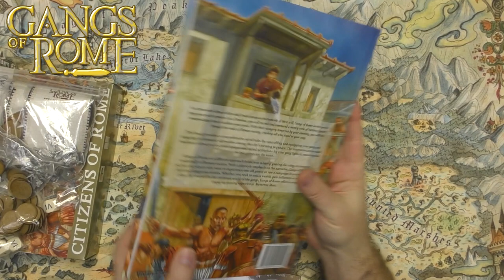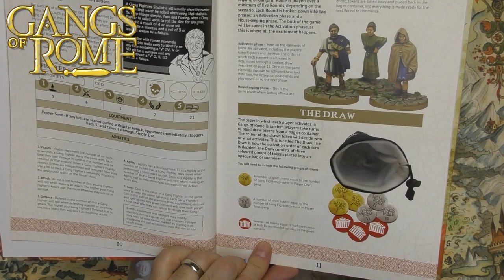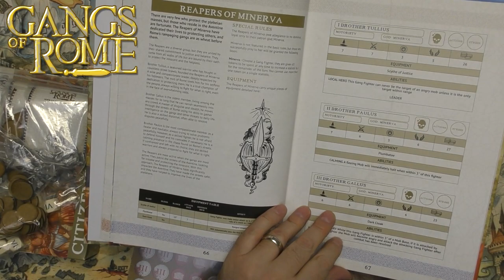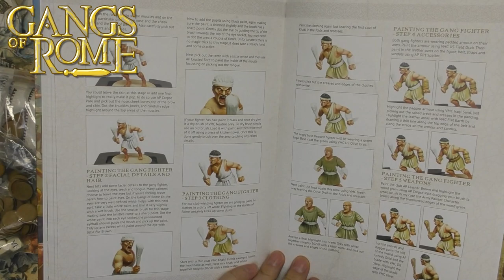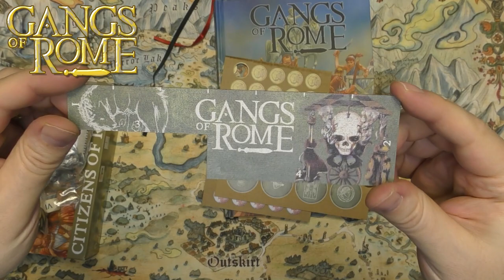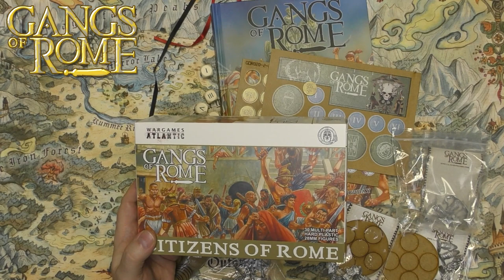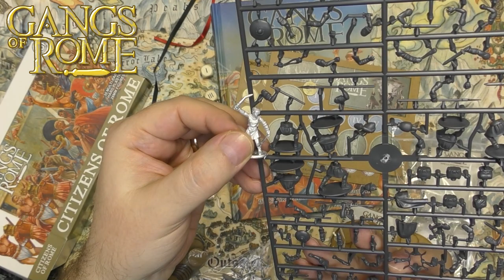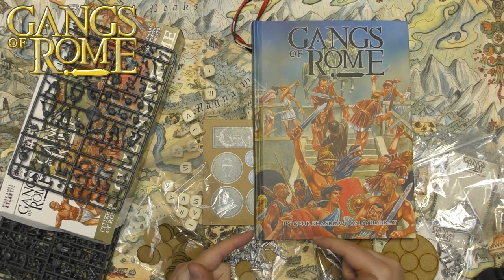Gangs of Rome by Footsore Miniatures Kickstarter Beginner- Starter Bundle ON TIME!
We are unboxing the Beginner - Starter Bundle of Gangs of Rome by Footsore Miniatures. Everything you need to play Gangs of Rome, except buildings. The new A4 Rulebook, 40 game tokens, ruler, five objective markers, eight white metal single-piece gang fighters, 15 Roman civilians (enough to make three mob bases) and seven Roman numeral six-sided dice.

From the Kickstarter:
Five years after the release of Gangs of Rome, Footsore Miniatures & Games, with your help, would like to create a version two rulebook containing new core, advanced and campaign rules alongside new double-sided, full-colour printed MDF tokens.

The current miniatures are compatible with the new rules and will be available during the Kickstarter, providing a sizeable supporting range. However, we hope to unlock further stretch goals for new miniatures along the way. Include them as add-ons to your pledge will help make this happen.

Please help us fund a new version of this fun and popular game.

THE NEW RULEBOOK
Inspired by the history of the great city, Gangs of Rome takes place at a time when the city's elite deployed relatively well-organised brutal gangs to do their bidding and enact their schemes. With the promise of wealth and glory, these fighters aim to aid you in your plan to rise to the Senate of Rome, nullifying all opponents in your path.

With your position of influence, you can equip your gang as they take to the streets and alleyways of the city, advancing your interests and confounding your foes. Your strategies, mixed with their savagery, can gain power and influence enough to change your future and that of Rome itself.